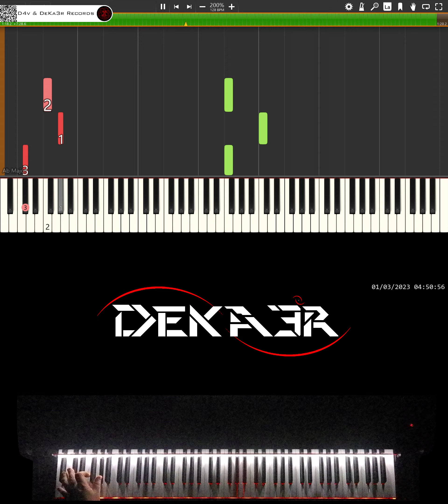🔴 IRL 🎹 RUNNER • CREACIÓN DE SU DIGITACIÓN, MNEMOTECNIA Y ESTUDIO PARA PIANO